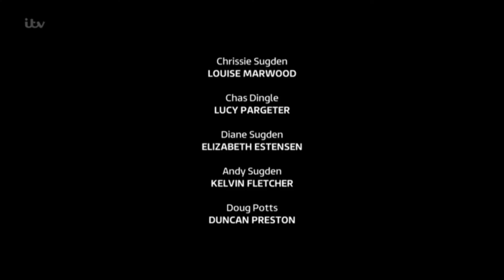Who Shot Robert Sugden 25th September 2015 Part 7